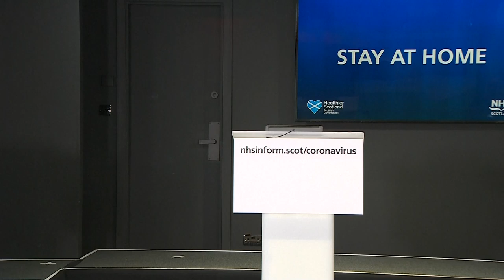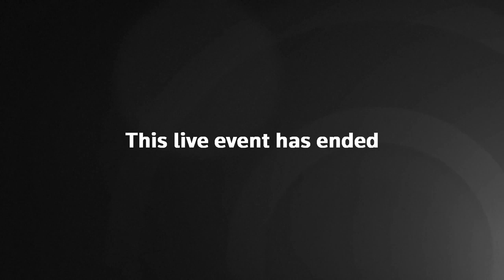Coronavirus: Scottish first minister Nicola Sturgeon gives briefing - watch live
Scotland's first minister Nicola Sturgeon gives a briefing on coronavirus